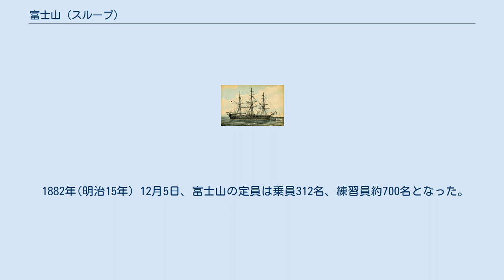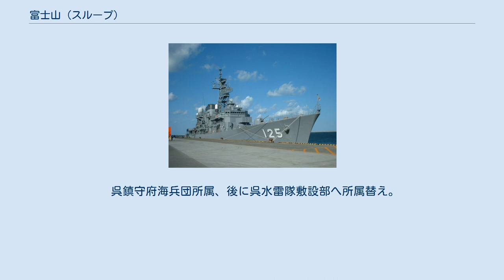富士山 (スループ)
富士山(ふじやま)は元幕府海軍所属、日本海軍の軍艦。
 1887年(明治20年)までの日本海軍の正式艦名は富士山艦。
 艦名は富士山から採られた。
 1862年10月14日(文久2年閏8月21日)、幕府は米国に対しスループ2隻およびガンボート1隻を発注した。
 富士山丸はその最初の1隻として1864年6月に完成したが、下関戦争の勃発によりリンカーン大統領は富士山丸の出航を差し止め、その他の軍艦の製造も中止された。
 結局、富士山丸が日本に到着したのは1866年1月23日(慶応元年12月7日)であった。
 1868年(慶応4年)に幕府から朝陽丸、翔鶴丸、観光丸と共に明治政府へ上納されたため、日本海軍創始となる艦である。
 戊辰戦争では他艦と協力して咸臨丸を捕獲している。
 1871年(明治4年)より海軍兵学寮(後の海軍兵学校)の初代練習艦となった。
 二檣(機関撤去後は三檣) シップリッグ型(またはバーク型)木造スループである。
 主機は文献に「ヂレクトエクチーブエンジン(Direct active engine)」(直動機関)とあり、気筒径は40インチ、行程は28インチ1/2。
 これを2基装備し、2軸推進だった。
 ボイラーは円缶2基を装備した。
 1876年(明治9年)10月機関は撤去された。
 元治元年(1864年)アメリカ・ニューヨークで竣工(幕府発注)。
 慶応元年12月7日(1866年1月23日)横浜に到着。
 横浜で幕府が受領。
 慶応2年6月(1866年7月から8月)第二次長州征討に出動。
 6月大島口の戦いに参戦。
 7月(1866年8月から9月)小倉口の戦いに参戦。
 慶応4年4月11日(1868年5月3日)幕府より上納(献納)。
 4月28日(新暦5月20日)正式に国有となる(引渡)。
 9月18日(新暦11月2日)に富士山、武蔵、飛龍丸は清水港で咸臨丸を捕獲した。
 明治3年7月(1870年8月頃)に普仏戦争が勃発し、中立を守るために太政官は7月28日(新暦8月24日)に小艦隊3隊を編成、春日丸と富士山、摂津の3隻は赤塚源六(富士山乗艦の予定)の指揮で兵庫港に派遣された。
 翌明治4年3月7日(1871年4月26日)に警備は解かれた。
 明治4年(1871年)海軍兵学寮練習艦となる。
 同年5月(1871年6月から7月)日進、東、乾行、第二丁卯、龍驤、富士山、第一丁卯で小艦隊を編制する。
 7月9日(1871年8月24日)に暴風雨が襲い、富士山は後部マストが倒れて気瓶が破裂、死者1名、負傷者3名を出した 11月15日(1871年12月26日)、富士山の等級は4等艦(150馬力以上の蒸気船、乗組120人以上の軍艦)に定められた。
 明治5年4月23日(1872年5月29日)、富士山は艦隊から除かれた。
 1873年(明治6年) 2月2日、富士山は主船寮所轄から提督府所轄になったが、 3月13日に主船寮所轄に戻された。
 10月25日、富士山は提督府所轄の演習艦となった。
 1874年(明治7年)11月20日、3等艦(170人以上乗組の軍艦)に改められた。
 1875年(明治8年) 10月28日、日本周辺を東部と西部に分け、東部指揮官は中牟田倉之助少将、西部指揮官は伊東祐麿少将が任命され、 龍驤、東、鳳翔、雲揚、富士山、摂津、高雄丸、大坂丸は東部指揮官所轄となった。
 1876年(明治9年)10月機関を撤去。
撤去跡の艦中央部に大檣を設置し、三檣となる。
 1877年(明治10年) 2月19日、練習艦の富士山、浅間、雷電の3隻は当分常備艦相当として、警備に当たった。
 西南戦争では富士山は横浜港の警備に当たった。
 1878年(明治11年) 1月1日から横浜港に碇泊していて、 3月1日横須賀に回航し、修理を行った。
 7月から横須賀港に碇泊した。
 11月14日、帆走訓練のために横須賀を出港、東京湾の各地の巡り、12月15日、横須賀に帰港した。
 1879年(明治12年) 1月23日から8月28日まで富士山は横須賀造船所で修理を行った。
 4月22日横須賀を出港、翌5日に品川到着、10日に品川から横須賀に戻った。
 5月22日横須賀を出港、24日浦賀に入港、26日横浜に回航した。
 6月8日横浜発、9日館山湾着、12日館山湾発、14日網代港着、17日網代発、19日横浜港に戻った。
 6月22日横須賀港に回航...